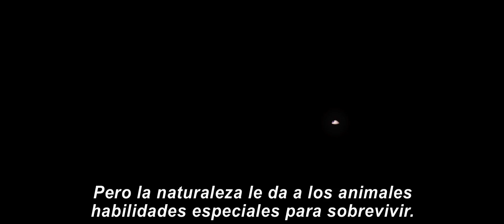Zootopia | Trailer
La moderna metrópolis mamífera de Zootopia es como ninguna otra. Compuesta por distintos hábitats, tales como el lujoso Plaza Sahara y el gélido Tundratown, la ciudad es un lugar donde animales de todos los ambientes conviven. Sin importar lo que sean, desde el elefante más grande hasta el insecto más pequeño, todos pueden lograr lo que se propongan. Pero cuando la optimista Judy Hopps se convierte en Oficial, ella descubre que ser la primera coneja en un escuadrón policial de animales grandes y rudos, no es una tarea fácil. Decidida a probarse a sí misma, aprovecha la oportunidad de involucrarse en un caso para resolver un gran misterio, aunque esto signifique asociarse con el zorro Nick Wilde, un charlatán y experto estafador.